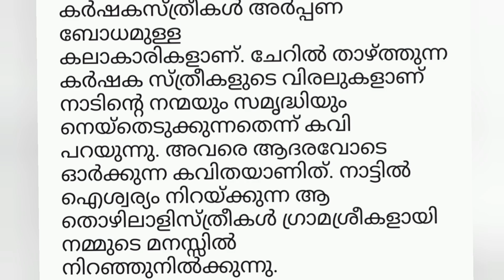7th standard andard malayalam_ graamasreekal/ഗ്രാമശ്രീകൾ